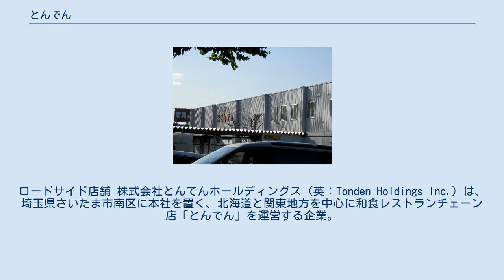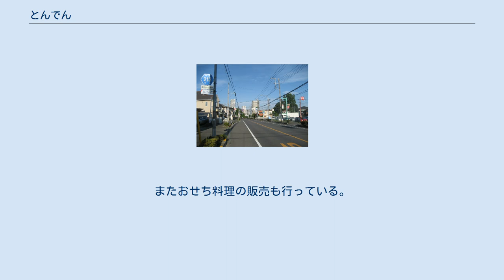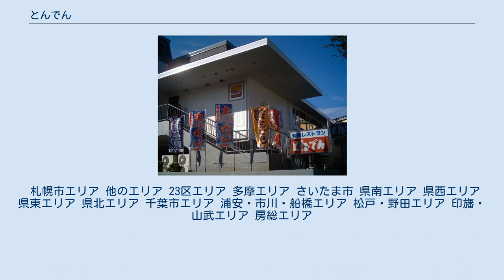とんでん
ロードサイド店舗 株式会社とんでんホールディングス（英：Tonden Holdings Inc.）は、埼玉県さいたま市南区に本社を置く、北海道と関東地方を中心に和食レストランチェーン店「とんでん」を運営する企業。
 とんでん恵庭工場 1968年（昭和43年）に、長尾治により札幌市内で和菓子の製造販売業者として創業。
1969年（昭和44年）11月に、株式会社化して、株式会社とんでん設立。
社名は、北海道開拓の象徴的存在である屯田兵に由来している。
経営理念は「大衆の中により深く豊かで楽しい生活の提供」。
 1973年に「とんでん鮨」をオープン。
1978年に現在のさいたま市内に「和食レストランとんでん」をオープンし、チェーン展開を始める。
1985年、株式会社関東とんでんを設立するものの、1998年にはそれを合併。
以前は製菓・製パン事業（とんでん製菓・デンマルク）も運営していたが、山崎製パンの北海道進出に伴い、北海道内の製菓事業を譲渡。
製菓事業は、のちに関東にて和菓子製造販売を開始。
現在に至る。
 和食店かつ北海道に本部があることから、海産物のフェアを（いわし料理を中心に）展開することが多い。
メニューは「三世代が楽しめる食事」を基本として味に妥協せず北海道内の食材を中心に仕入れており、鮨・天ぷら・蕎麦・茶碗蒸し・刺身・鍋料理などがある。
またおせち料理の販売も行っている。
 札幌市エリア 他のエリア 23区エリア 多摩エリア さいたま市 県南エリア 県西エリア 県東エリア 県北エリア 千葉市エリア 浦安・市川・船橋エリア 松戸・野田エリア 印旛・山武エリア 房総エリア